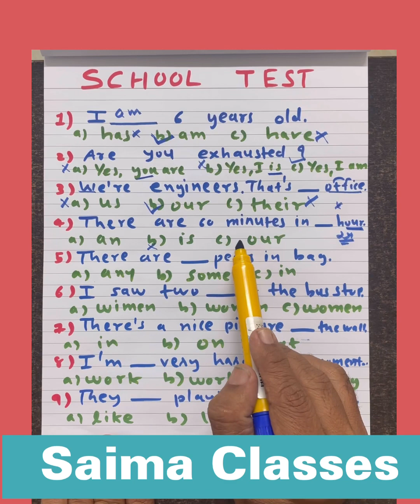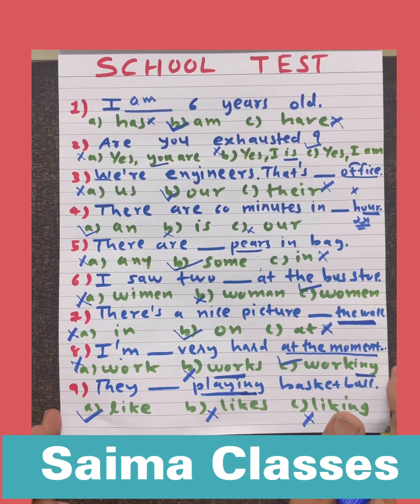English Grammar quizzes/english grammar practice/test your level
english grammar practice/
Grade 2 and 3rd exam preparation /standard 1 english